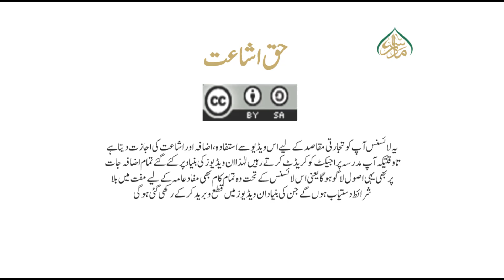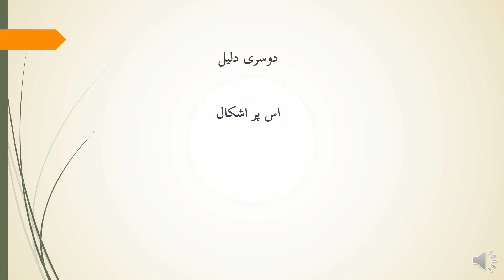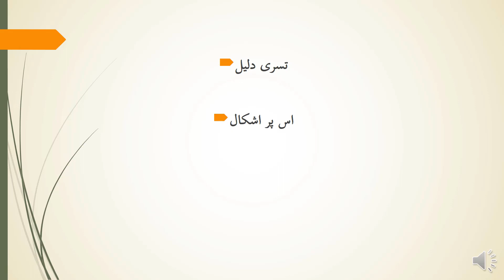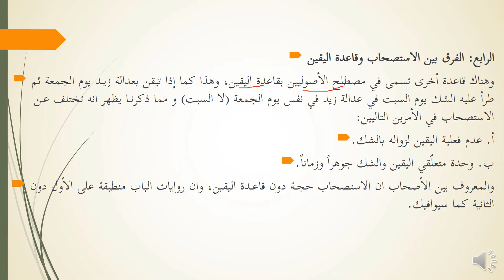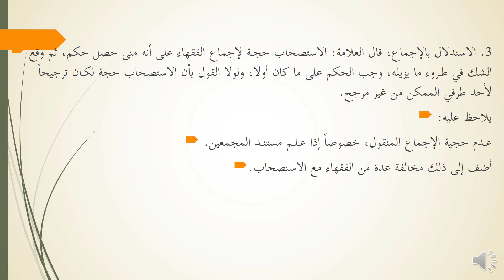الموجز حصہ دوم، سبق: 53 الرابع الفرق بین الاستصحاب وقاعدۃ الیقینAl Mojaz part 2 lesson:53